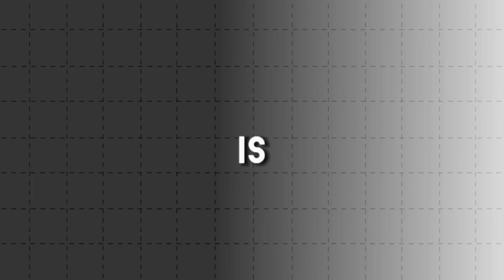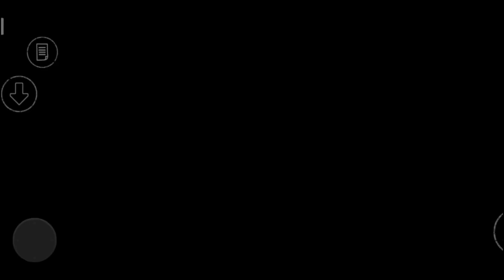A HOSPITAL THAT CAN'T BE ESCAPE !! BUT WHY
Ek Aisa danger Hospital jhansiscape nahin kiya Ja Sakta
danger Hospital movies game
 horror no rscape game
danger big joined in hospital
horror hospital No Escape but why
danger game play
horror danger game play No Escape but why
play a horror game but why
different Hospital